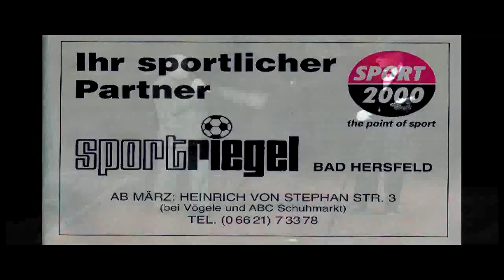Sport & Show Bad Hersfeld 2014, Verabschiedung aus dem Rampenlicht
Hans Hantke und Bernd Budzik verlassen nach 40 Jahren das Rampenlicht von Sport und Show Bad Hersfeld.In die Versenkung gehen aber beide nicht, sondern bleiben dem Verein Sport & Show e.V. erhalten. Verabschiedet wurden die beiden von zwei Spitzensportlerinnen unserer Region Reinhild Möller und Manuela Schmermund sowie der neuen Moderatorin Kristina Marth. Die Zuschauer sagten DANKE mit stehenden Ovationen,lang anhaltenden Applaus und lautes Füssetrampeln. Kamera & Schnitt VIDEO-Film Service Volker Führer 36179 Bebra